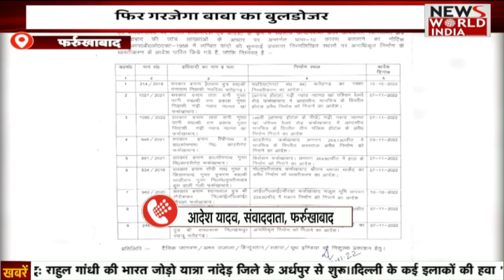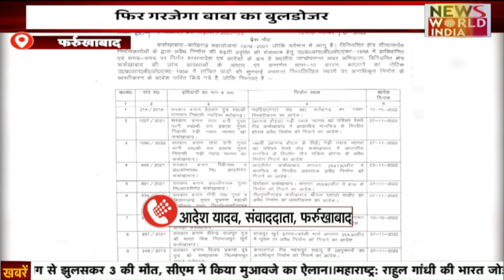Special Bulletin: हिंदी समाचार बुलेटिन। Breaking News । News World India